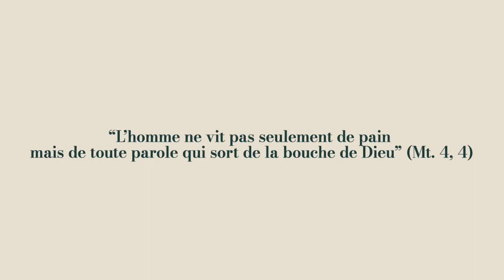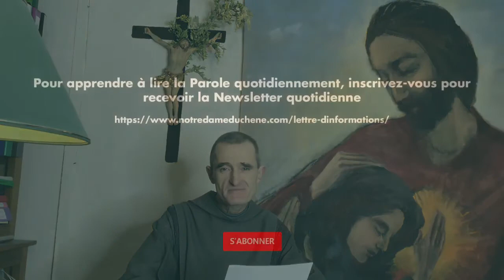Ev.Quot.6.01. N’ayez pas peur - Confiance